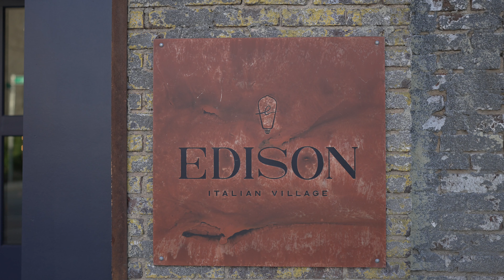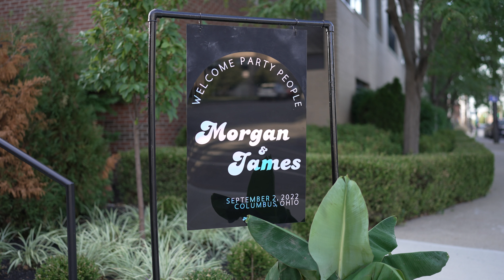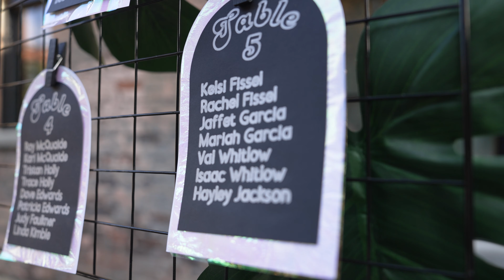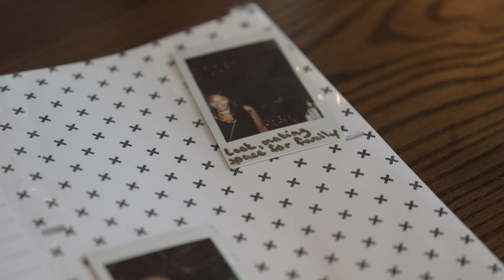Morgan and James: Wedding Highlight Film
Morgan and James were married at Edison 777 on September 2nd, 2022. Enjoy!